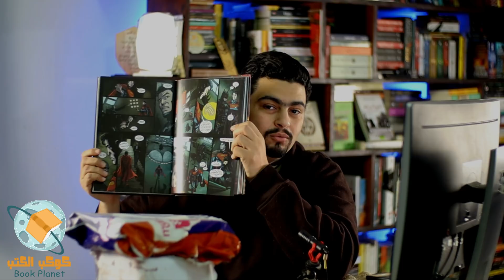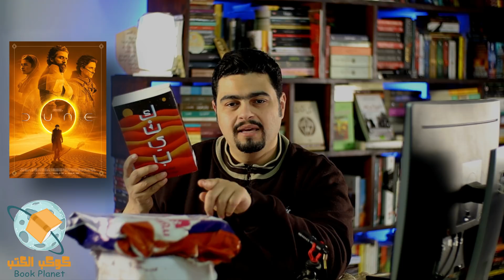مشتريات كتب 2022- تجربة موقع عصير الكتب - دفعت كام؟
من تقديم كوب الكتب
فيديو مشتريات جديد متنوعة متغيرة
جبت ايه و دفعت كام؟

لينك الكتاب علي موقع ( iread) بخصم 15%وتوصيل لحد باب البيت
كثيب DUNE

iread
من خلال الرابط